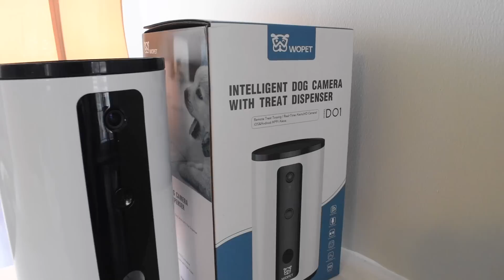Are Siberian Huskies GOOD GUARD DOGS? - (HUSKY K9 SECURITY TIPS)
VISIT US!

HUSKY GEAR!

E-Collar Alternatives:
30 Ft. Lead SUBREDDIT SUBREDDIT

VISIT US!

HUSKY GEAR!

E-Collar Alternatives:
30 Ft. Lead SUBREDDIT